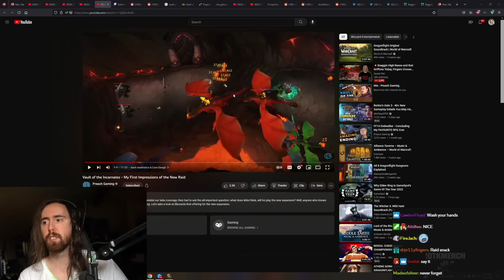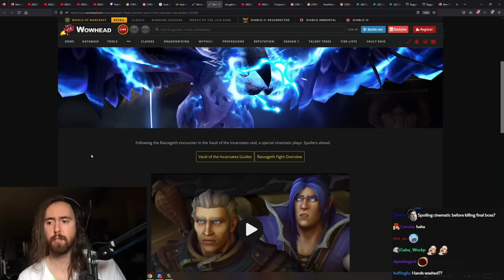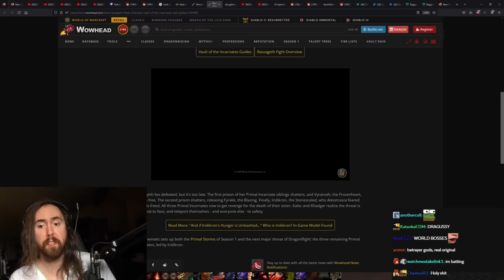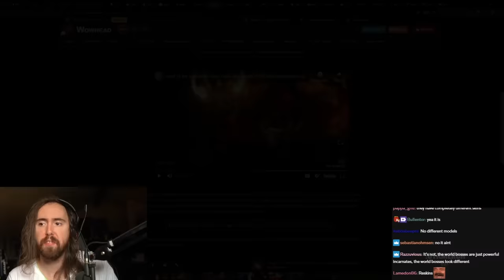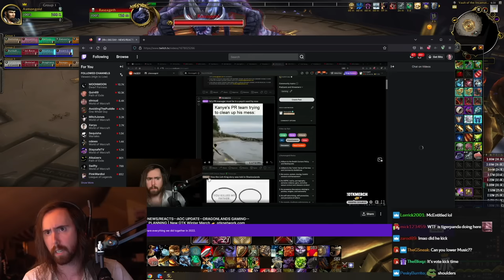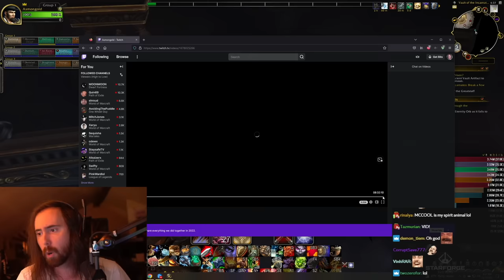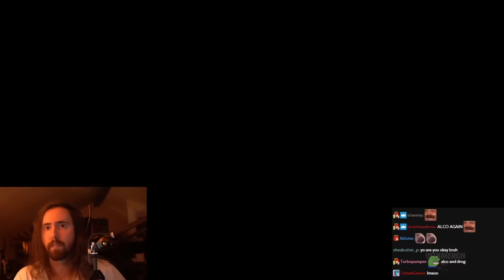Asmongold VS First Ever WoW Dragonflight Raid | Vault of the Incarnates